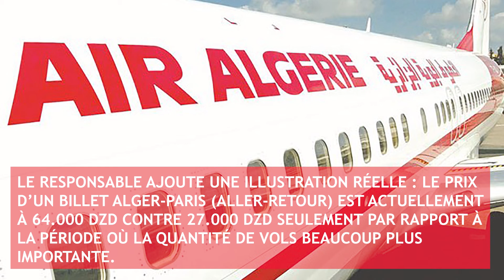Air Algérie : une baisse des prix des billets s’annonce en 2022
Amine Andaloussi, porte-parole de la compagnie aérienne nationale Air Algérie, explique que, « la solution est dans l’offre et la demande. Lorsqu’il y aura plus de vols, les prix vont baisser. Le prix des billets dépend du nombre de vols. ». En effet, lors de son passage sur Echorouk News TV, le responsable a révélé que les prix des billets proposés dépendent de l’offre et la demande et que cette règle est susceptible de changer la donne en ce 2022. En conséquence, pour ce qui est du problème posé par le prix des billets d’avion.